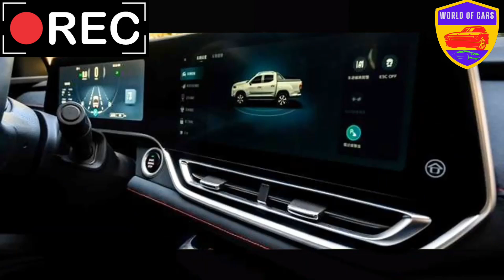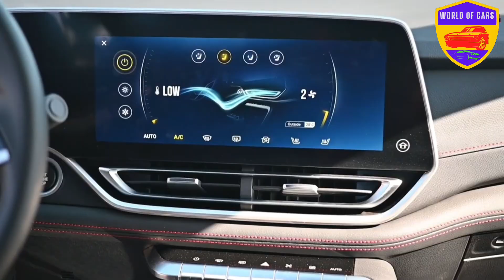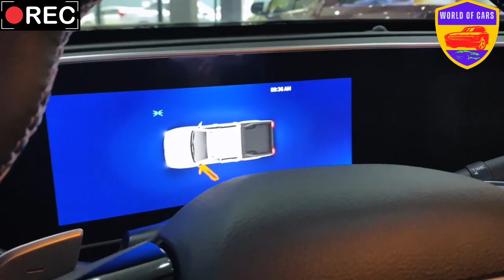2023 MAXUS T 90 BI TURBO